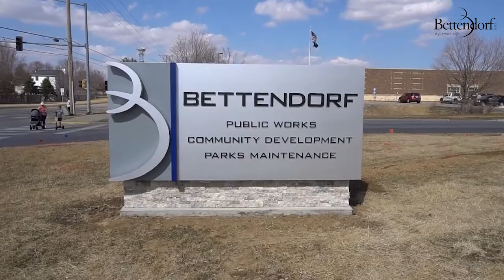March 18, 2022 Mayor's Message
Spring is here! Follow us into Mister Hunt's Neighborhood. with advice on how to be a good neighbor in today's Mayor's Message.
Spring means building season - if you have home improvement plans, our Community Development Department can make the process easier for you.